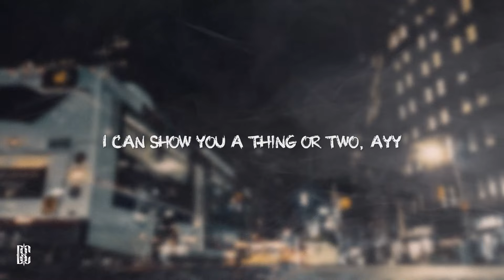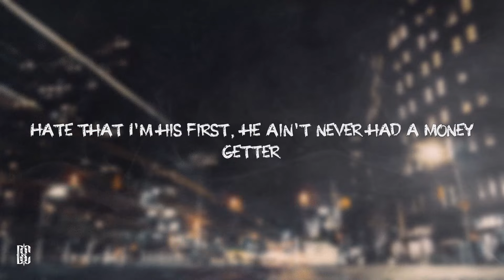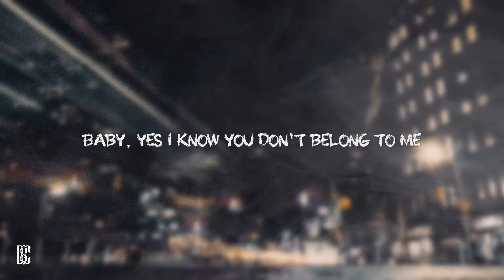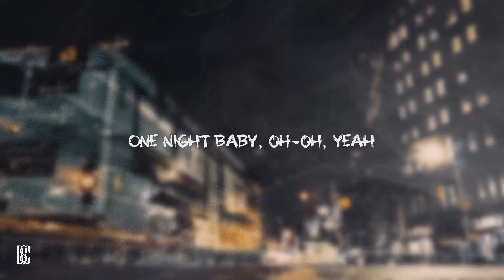Honey Bxby ft. Kaliii - Touchin' | Lyrics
[Intro]
Maestro while you listen to them bass drops

[Verse 1: Honey Bxby]
Takin' a few shots (Uh)
Makin' me feel hot, oh yeah
Step up, show me what you want, oh
Something 'bout you got me in a trance, baby
We said no commitment
Whatever you wanna do
I can show you a thing or two, ayy

[Chorus: Honey Bxby]
Baby, yes, I know you don't belong to me
But when you come around, makin' my body speak
When you touchin', touchin', touchin' on me
But when you come around, makin' my body speak, yeah
Touchin', touchin', touchin' on me

[Post-Chorus: Honey Bxby]
One night of love, love (Touchin' on me)
One night of love, love

[Verse 2: Kaliii]
Kaliii
First thing first, I Kaliii (Yeah)
Tricks all the niggas
I could never want him if you fuckin' with him (What?)
He know how to step if I'm runnin' with him (On God)
Hate that I'm his first, he ain't never had a money getter
Oh, how I hate a reimbursed-ass nigga (Ugh)
He'll give it back if you pay first-ass nigga
Damn, don't them be the worst type niggas?
Rap niggas tryna flirt for a verse-ass nigga (Hah)
Touchin', touchin', touch up my bank account (Crazy)
Where the funds at? That's all a bitch think about
A nigga that's gon' keep shit a hundred, that's a good amount (I need that)
Give me that lettuce and that cheese and I'm in and out
He off that honey, now he lastin' (Yeah, yeah)
I been wack dick fastin' (Facts)
He a minute-man, I hate that for him with a passion (I do)
It's a lotta ass if you askin', I hope you take action

[Chorus: Honey Bxby]
When you touchin', touchin', touchin' on me (Touchin' on me)

[Outro: Honey Bxby]
One night baby, one night, baby
One night baby, oh-oh, yeah
Oh-oh, yeah, no, no
Oh-oh, yeah
Oh-oh, da-da-da, da
Da-da-da-da-da, ooh-ooh
Da-da-da-da-da, ooh-ooh
Da-da-da-da-da, ooh, nah
Da-da-da-da-da, mm-mm, mm-mm